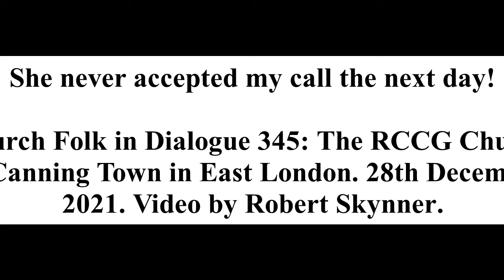Church Folk in Dialogue 345: RCCG in London at Canning Town on Tithing